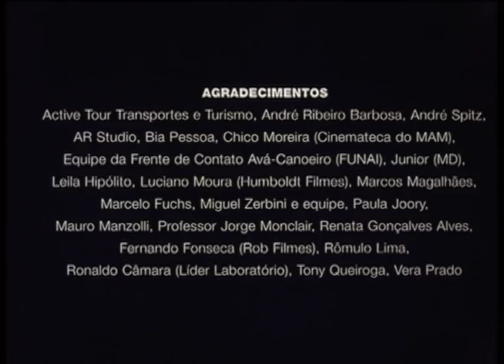Histórias de Avá - O Povo Invisível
Documentário de curta metragem sobre os remanescentes da  tribo indígena Avá Canoeiro, que no passado habitou extensamente o Cerrado goiano até o extermínio da última aldeia nos anos 70.  Após viverem por mais de 10 anos nas cavernas das montanhas da região, o pequeno grupo de sobreviventes apresentou-se para um morador que lhes encaminhou à Funai.  Por fim, foram assentados próximos à construção da barragem de Serra da Mesa.  E, por capricho do destino, acabaram sendo pivôs de uma grande discussão sobre progresso e preservação, que permanece em pauta até os dias de hoje.  Na época, para não embargarem a obra, que claramente infringia determinações previstas na Constitução de 1988, foram negociados ressarcimentos materiais e imateriais, como a localização de outros possíveis grupos de Avá Canoeiros isolados que poderiam ainda esta habitando a região, para recompor a sua nação.
O filme percorreu um grande circuito de festivais nacionais e internacionais conquistando diversos prêmios como Melhor Trilha Sonora em Gramado, Melhor Documentário em Salvador e Melhor Som em Recife.